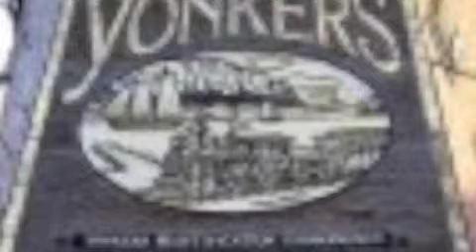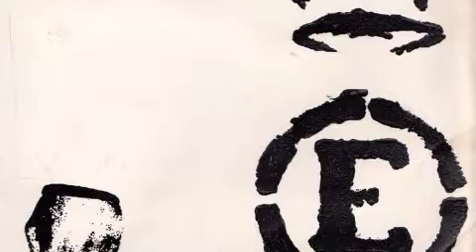WHAT A HATER GOTA SAY.-8IGHTIE$ BABY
THE FLY LIFE PT.1